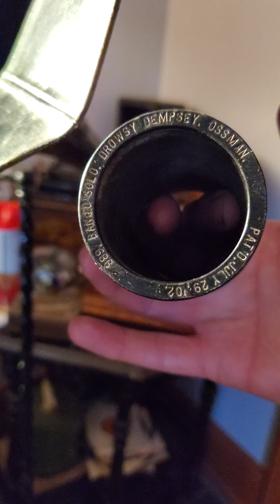Drowsy Dempsey - (Banjo solo) Vess L Ossman Indestructable Cylinder #989